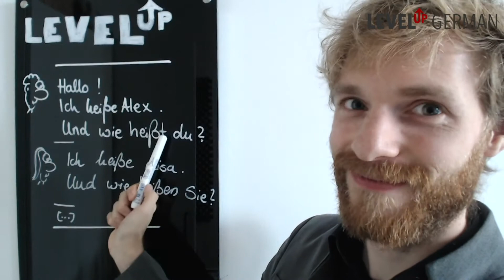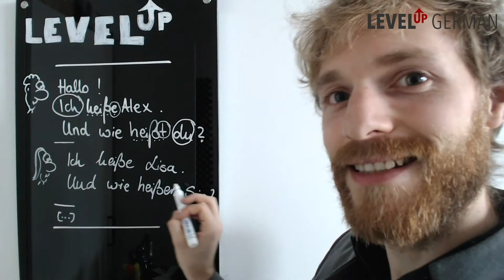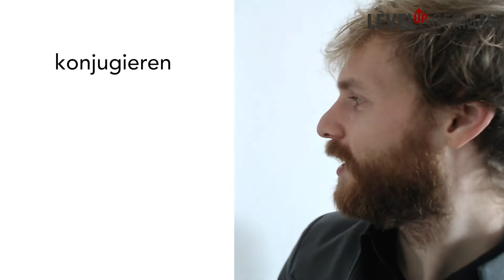Die Personalpronomen und die Verben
Was haben die Personalpronomen mit den Verben zu tun? In diesem Video erzähle ich es dir. :)

Möchtest du diese Grammatik üben? Dann schau dir den A1.1-Kurs bei LevelUp German an.

Das erste Kapitel mit 9 Lektionen und einem Test ist kostenlos! :)